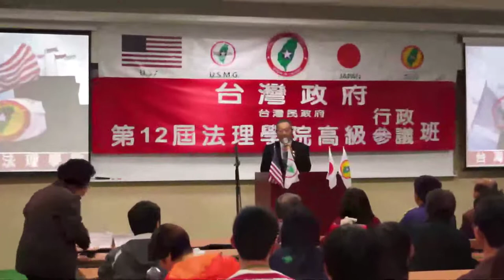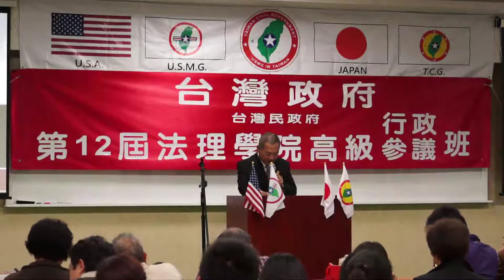130331-B13-閉幕詞-蔡吉源-台灣(民)政府第12屆法理學院高級行政參議班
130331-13-閉幕詞-蔡吉源-台灣(民)政府第12屆法理學院高級行政參議班-教室B